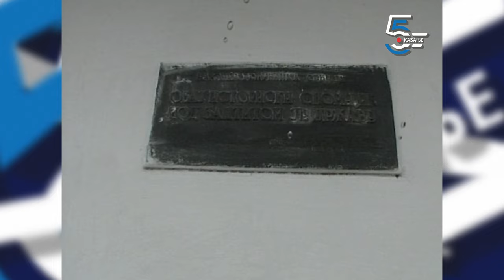Suvača, stari mlin na konjski pogon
Mlin koji je mleo na vodenički kamen, pokretala ga je konjska zaprega. Jedini sačuvan je ovaj u Kikindi, nedavno je renovarin i pod zaštitom je kao spimenik.